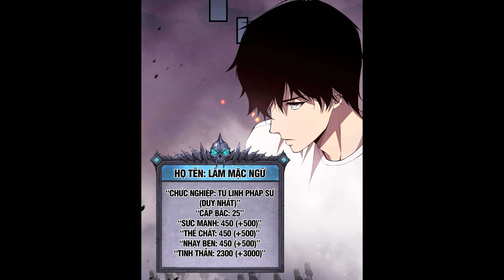Tử Linh Pháp Sư! Ta Chính Là Thiên Tai! Chap 45 | Truyện Thành Phim | Thuyết Minh | Lệ Phi Vũ